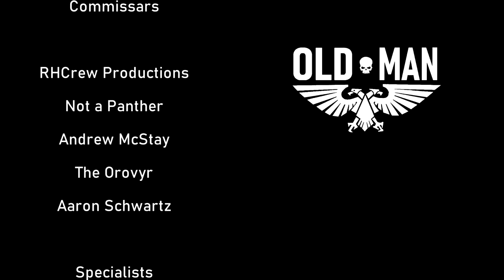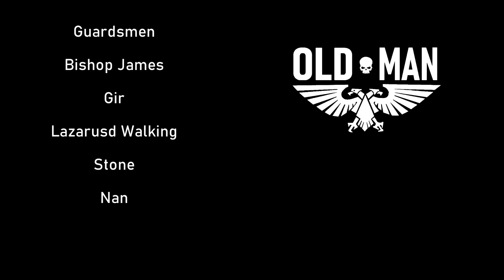SCP-610 - The Flesh that Hates by TheVolgun - Reaction